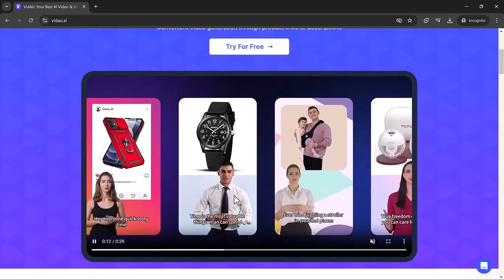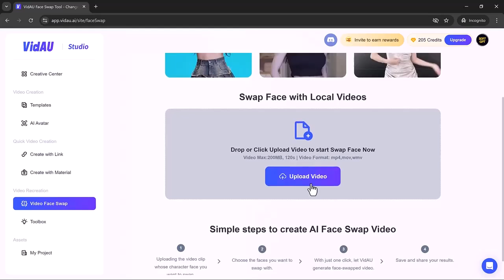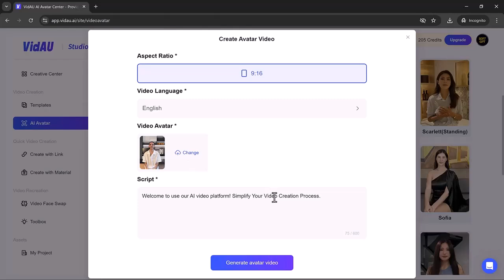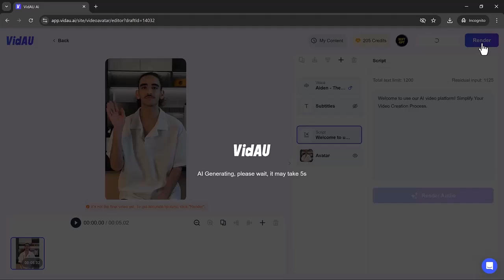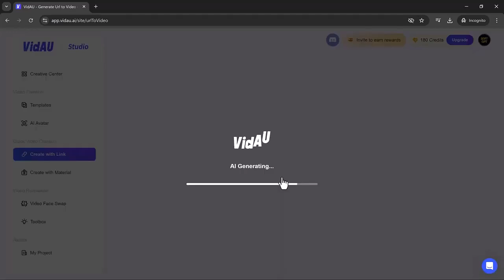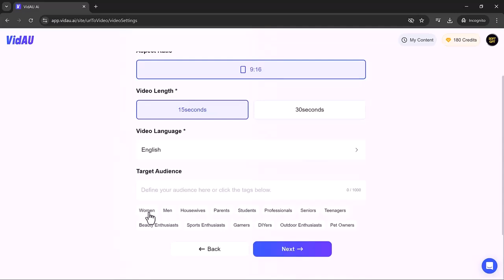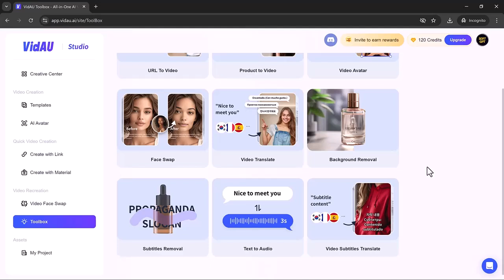Create AI Avatar Videos & Face Swaps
Welcome to our in-depth tutorial on using VidAU.AI, the ultimate AI-powered video generation tool! Whether you want to swap faces in videos or create talking AI avatars, VidAU makes it super easy.

🎥 In This Video, You'll Learn:
✅ How to swap faces in videos effortlessly
✅ How to create AI-generated talking avatars
✅ How to use video templates for quick content creation
✅ How to generate videos directly from a product URL

 ⏱ Timestamps:
0:00 Introduction to VidAU.AI
1:05 How to Swap Faces in Videos
2:30 How to Create an Avatar Video
3:30 How to Use Templates for AI Video Creation
4:50 How to Generate Videos from a Product URL
5:30 Final Thoughts & VidAU.AI Toolbox

🎬 Watch Now & Start Creating AI Videos!